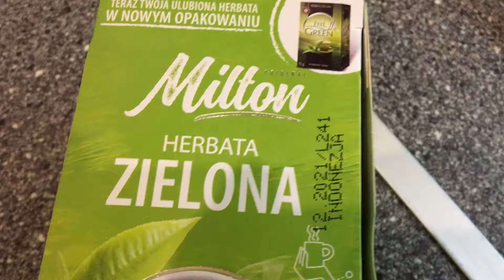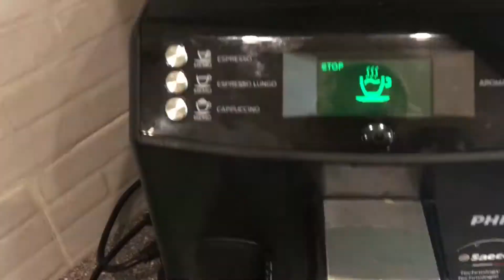Przygotowanie herbaty Philips Saeco